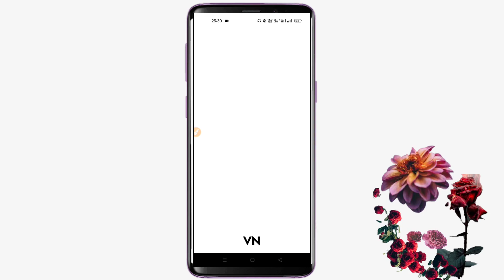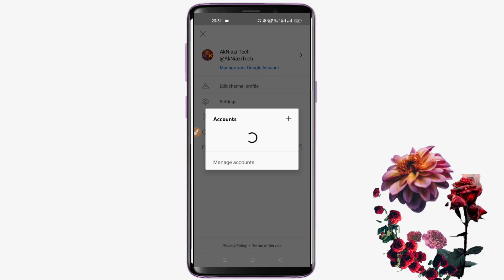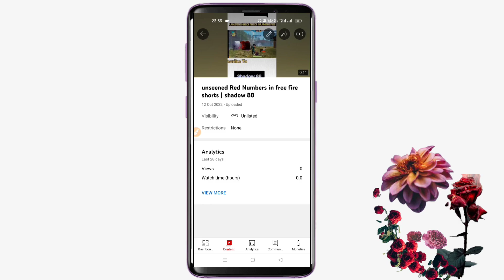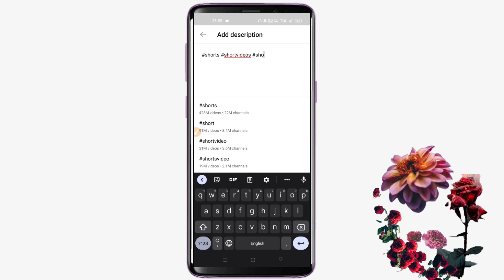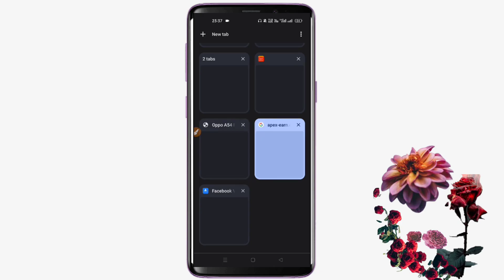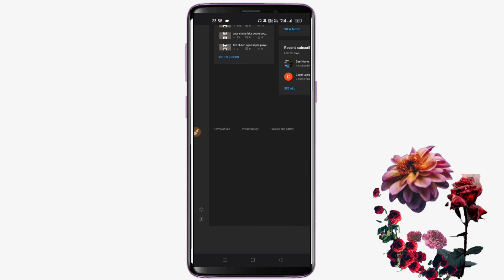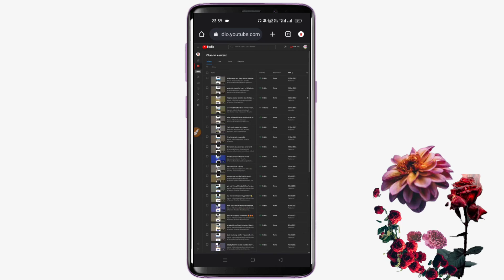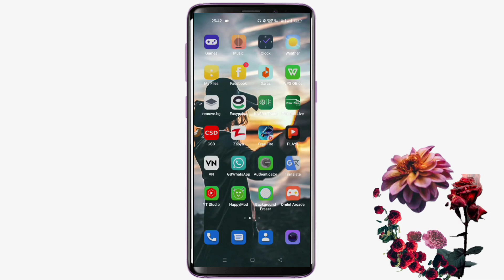How to upload properly YouTube short videos | Viral YouTube shorts by uploading properly | Akniazi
In this video we are going to talk about that how to upload shorts on YouTube, i have describe a simple method to learn about How to upload viral shorts. It is not too difficult to do that How to upload YouTube shorts but it is very simple. upload shorts from mobile if you don't have any computer to upload a viral YouTube short. YouTube shorts upload karne ka sahi tarika is puri video ko dekhny k bad aap ko samjh aa jaey ga aur is k bad upload youtube shorts from mobile wali bat sy koey tension ni rhy gi aapko. Aspect Ratio and Resolution For Youtube Short bhe is video me detail k sath bayan ki gaei hy. Puri video ko samjhny k bad aap k leay ye masla he khatam ho jaey ga keh shorts video viral kaise kare how to viral youtube shorts is trah k sawalat aap k end ho jaen gy.